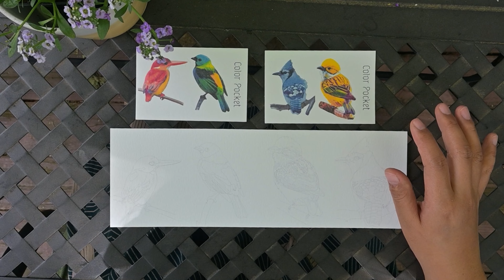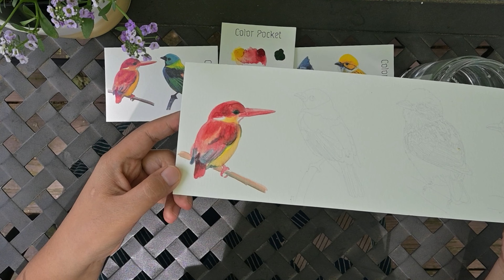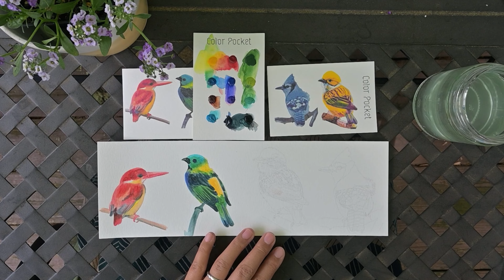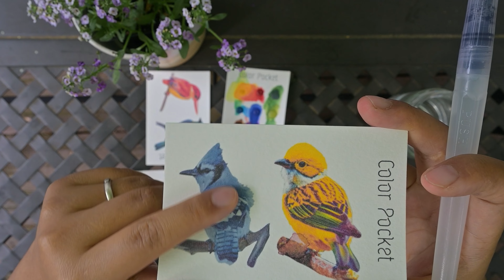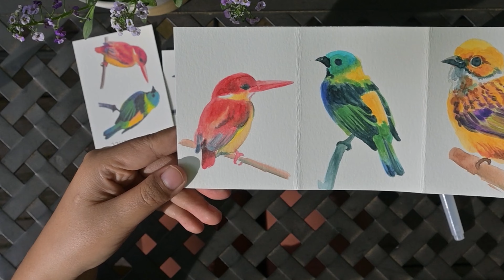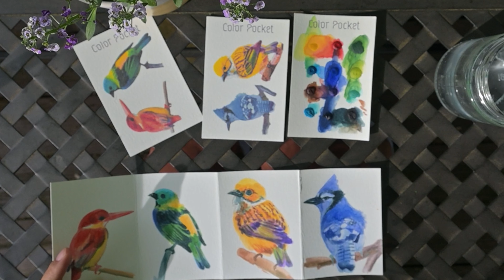Capturing Nature's Beauty: Relaxing Bird Watercolor Coloring Process | coloring kit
Hi guys, this video is about my bird series watercolor kit. In this video you can see what is included in this kit and how to use this kit. Watercolor coloring is an accessible art form for all ages and skill levels. Hope this video provides a soothing space for inner peace.

Grab your watercolor brushes, paints, and your favorite beverage, and embark on this soul-soothing coloring journey. Create a cozy atmosphere, find a comfortable spot, and let the therapeutic nature of watercolor coloring wash over you.

Holizna CC0-Fresh Fit
Holizna CC0-Day Trips
Holizna CC0-2 Hours Delay